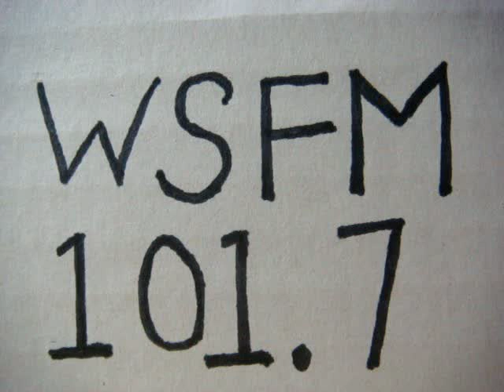No 2239 Your song with Richard Mercer. 5 August 2015